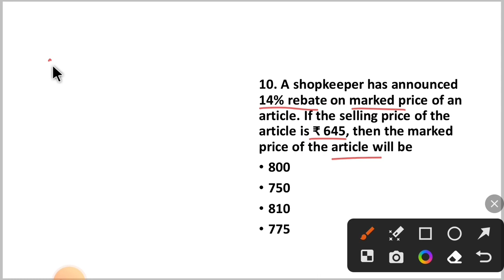ଆଉ ସମୟ ନାହିଁ କ୍ଲାସ୍ ମିସ୍ କରନ୍ତୁ ନାହିଁ | Math For OSSC Amin Exam | Part - 1 | By Tapan Sir